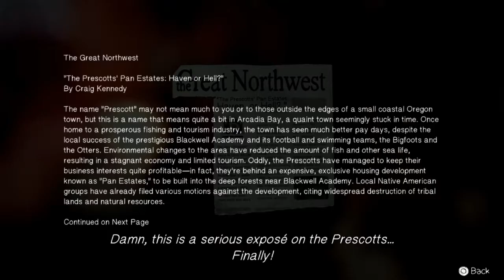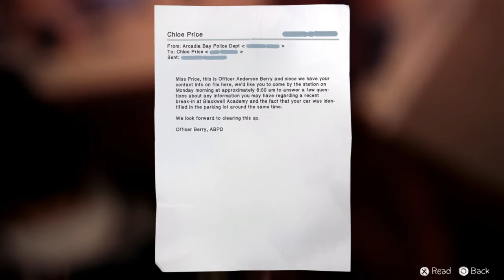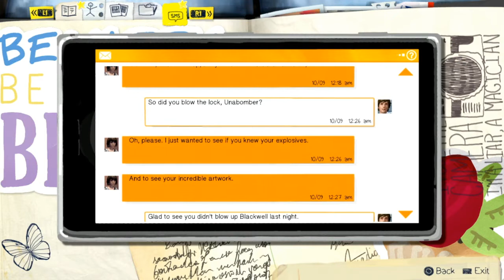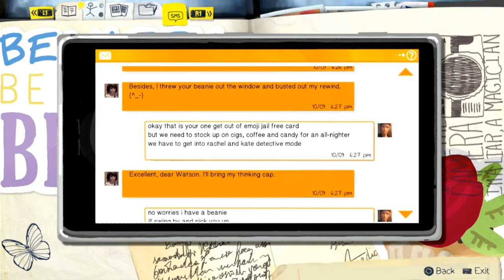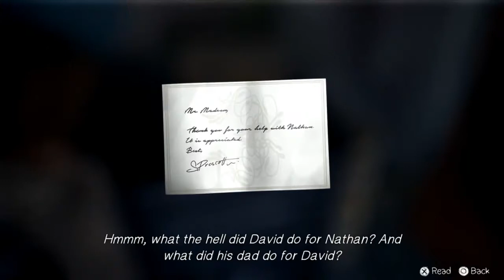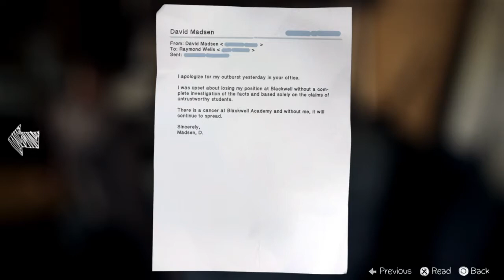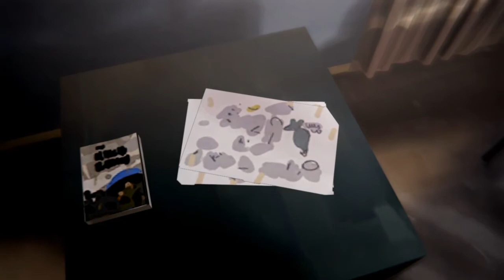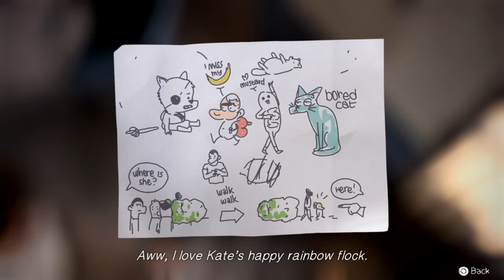#021 Life is Strange [Episode 4: Dark Room] - Kate Marsh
►Unterstützt mich

Bevor wir richtig anfangen CSI: Arcadia Bay zu spielen, besuchen wir Kate im Krankenhaus.